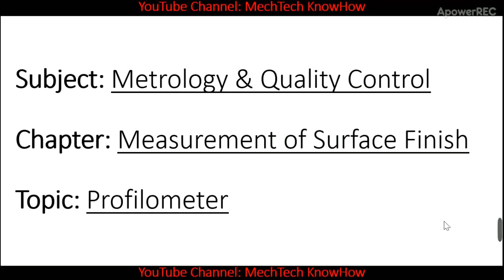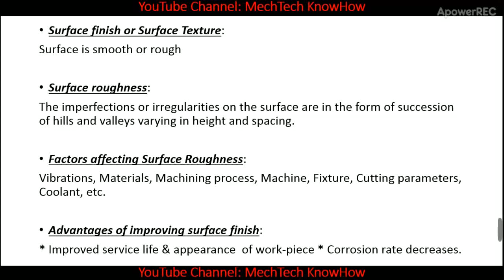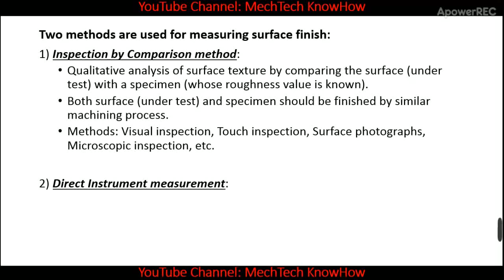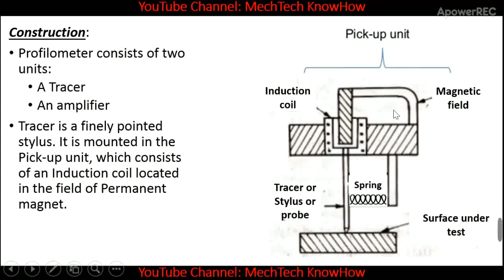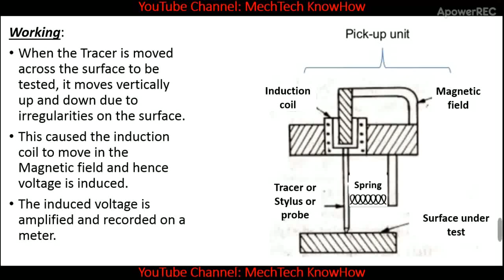Profilometer-Sub: MQC (Metrology & Quality control) Ch 7: Measurement of Surface Finish-3rd year Dip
Profilometer - Subject: MQC (Metrology & Quality control), Chapter: Measurement of Surface Finish